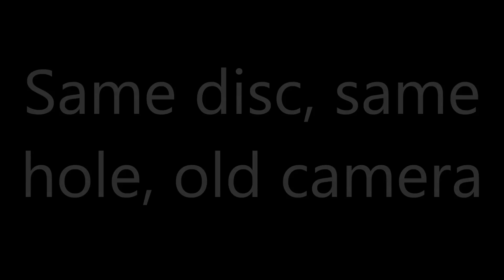Vixia Test 2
Testing my new camera on the course.